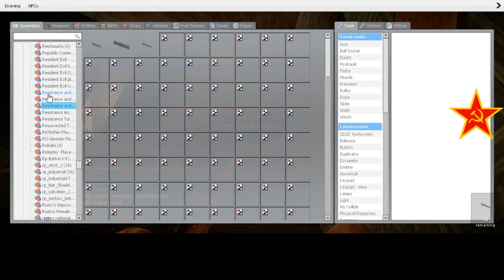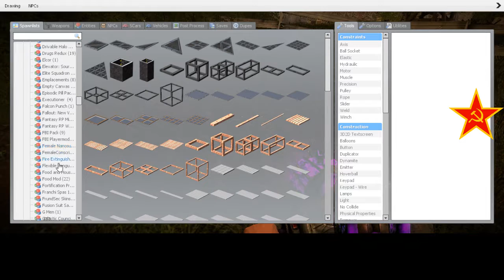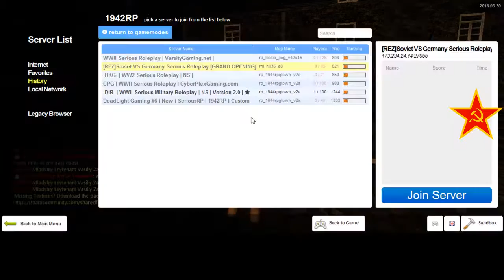REZ 1942RP Soviet RP 10 3